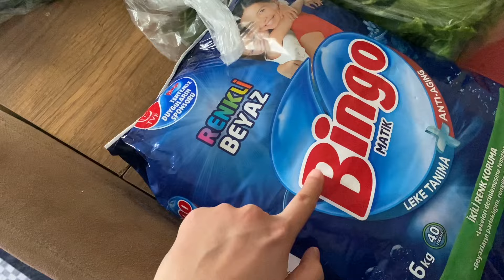SİZE TAVSİYEM ALIN ALDIRIN❌🔔TEMU❌PİZZA YAPTIK🍕FİLE ALIŞVERİŞİM🎉3.ÇANTAM DA BİTTİ✅